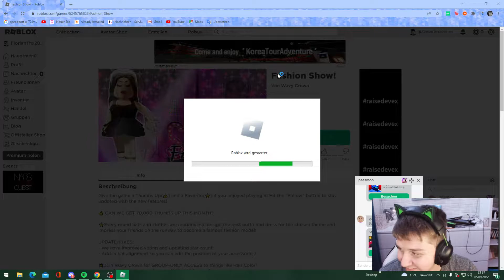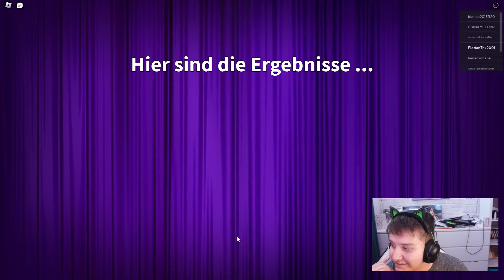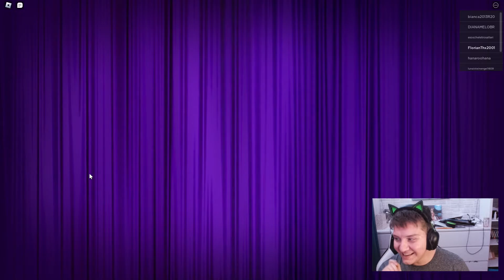Roblox Next Flop Model mit Pascal #04 Roblox | Florian Thx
Ich hoffe dir hat das Video gefallen ich hoffe ich konnte ein Abo abstauben und Glocke läuten lassen ^^